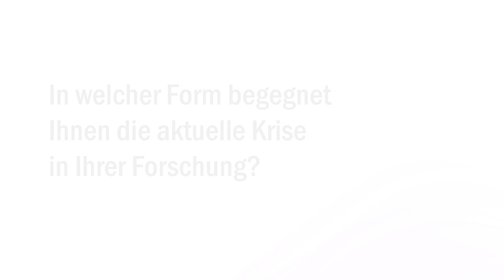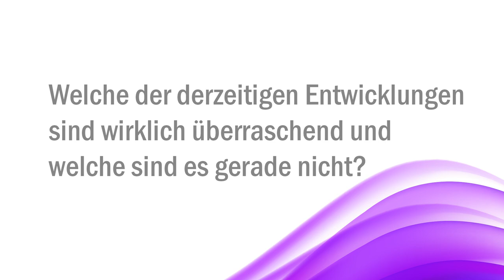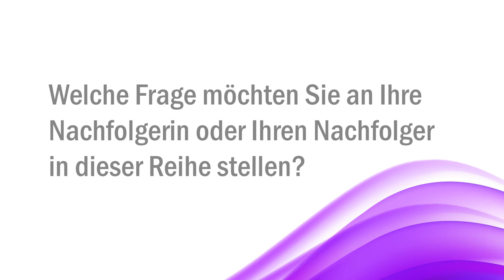Normative Orders Insights mit Rainer Forst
Prof. Dr. Rainer Forst beantwortet im Rahmen der Reihe "Normative Orders Insights" 5 Fragen zu seiner Forschung mit Blick auf die Coronakrise.

*Ausführliche Frage von Nicole Deitelhoff aus dem Vorgänger-Video:
"Lieber Herr Forst, wie halten Sie es denn mit der EU? Wird Sie die Krise als Chance nutzen können, wird sie die Profiteurin dieser Krise sein können, wird es ihr gelingen, sich am Schopf selbst aus dieser Krise zu ziehen oder wird sie von der Corona-Krise endgültig zermalmt?"